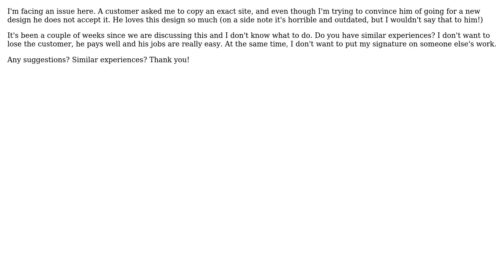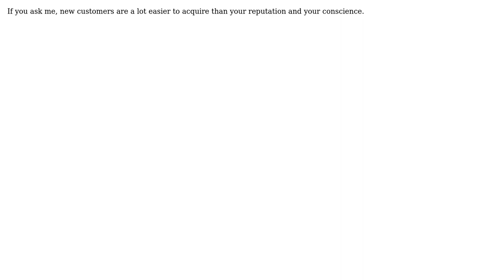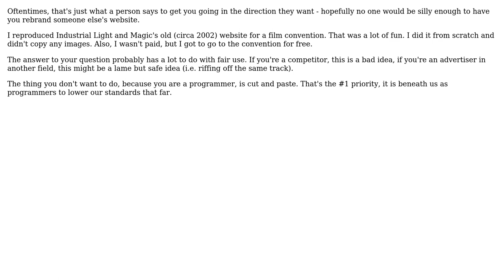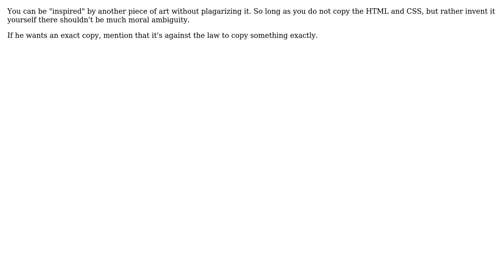Software Engineering: HTML/CSS plagiarism (7 Solutions!!)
Software Engineering: HTML/CSS plagiarism

With thanks & praise to God, and with thanks to the many people who have made this project possible! | Content (except music & images) licensed under CC BY-SA | Music | Images & others | With thanks to user yan user wildpeaks user Peter Turner user Max G. user luqita user Gabriele Petrioli user Erik Funkenbusch user DarkStar33 user ChrisF and the Stack Exchange Network Trademarks are property of their respective owners. You are responsible for your own actions.